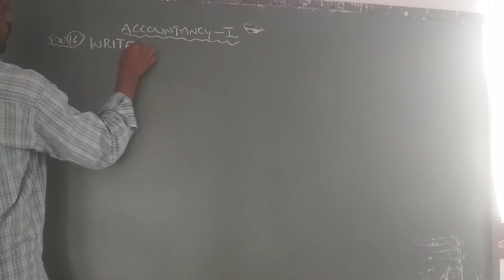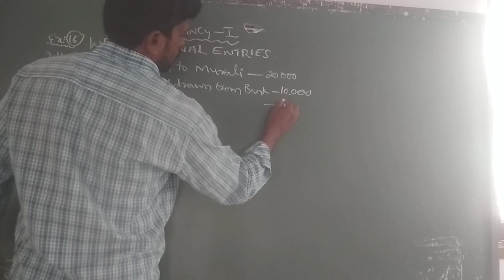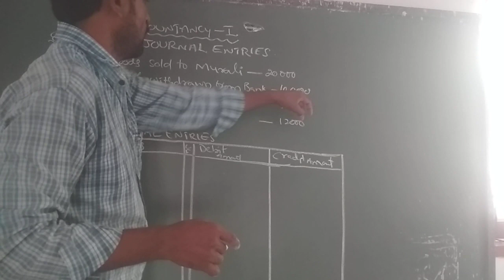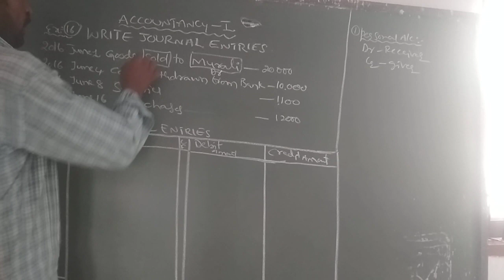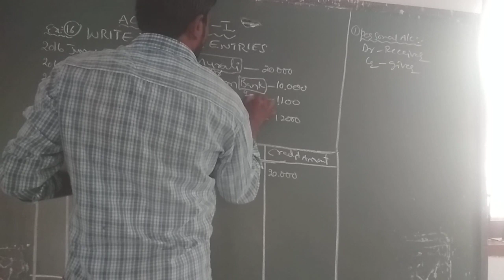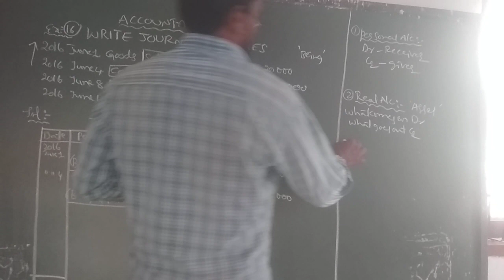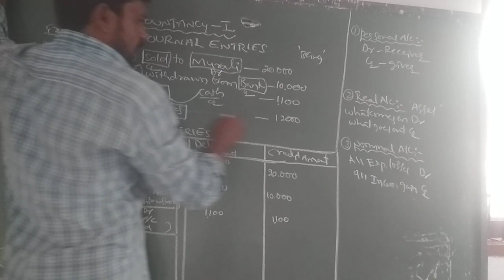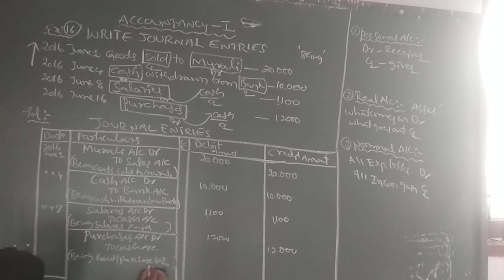Accountancy 1 on 08-10-2020